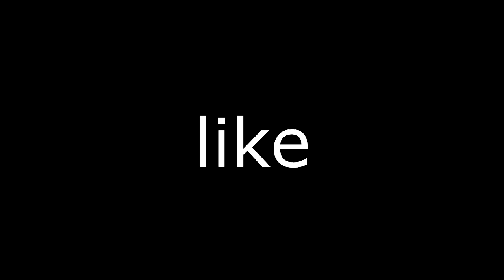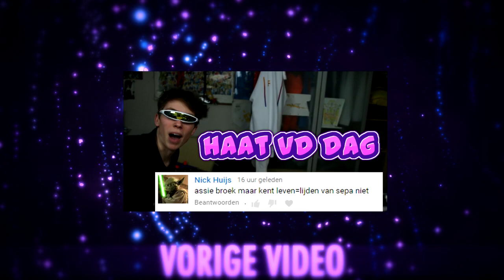Nathan (18) speelt 20uur Fortnite per dag.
x Acid